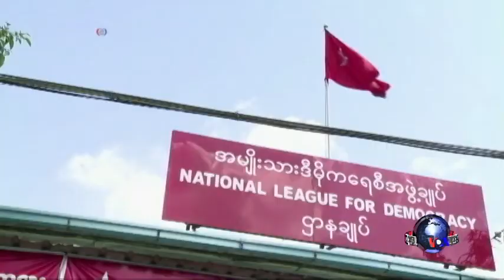昂山素季：缅甸反对党持续要求修宪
缅甸反对党领袖昂山素季表示，她和她的支持者将继续推进修改宪法中有关禁止其明年竞选总统的有关条款